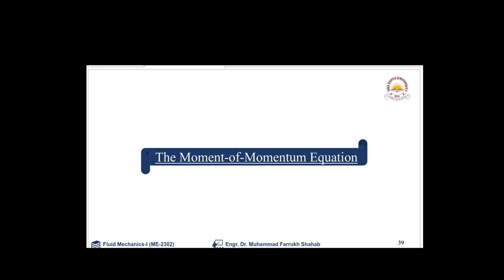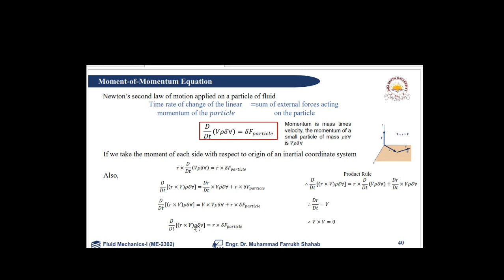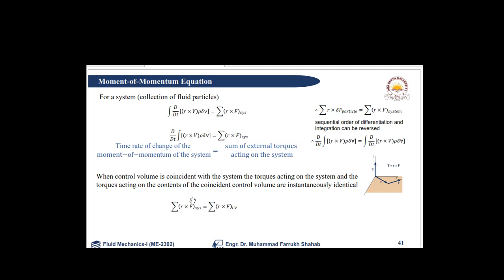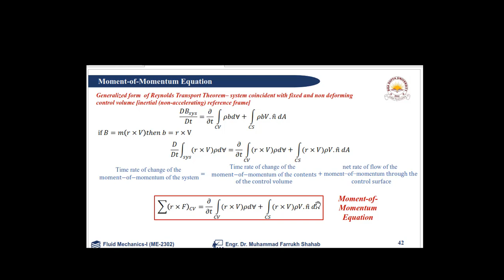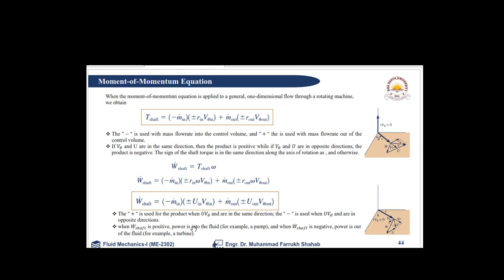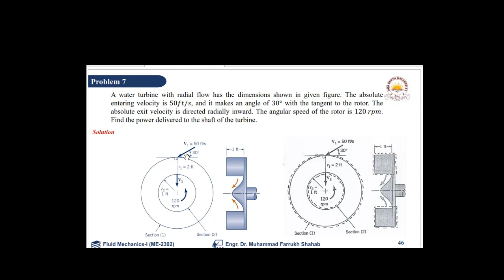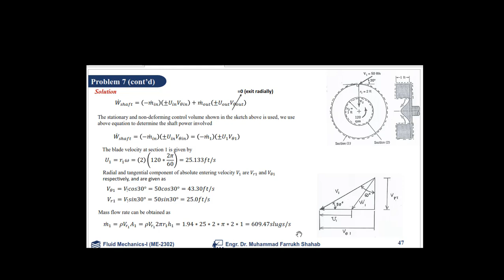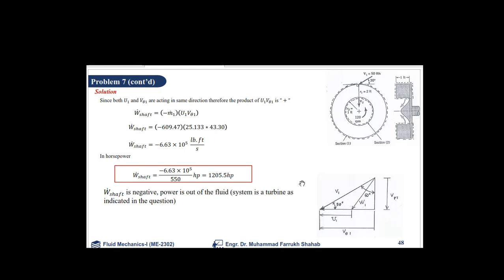ME-2303 Fluid Mechanics-I Lecture 17